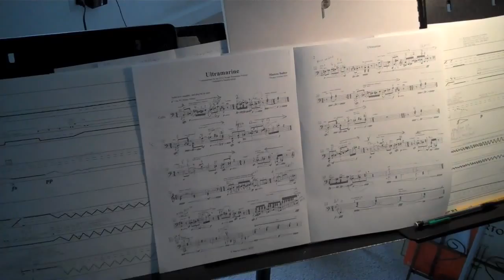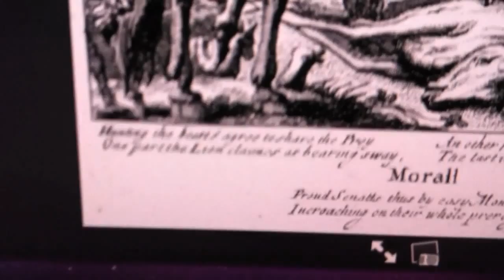Marcos Balter: Composing Aesopica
Marcos went back to the original Greek to reinterpret Aesop's Fables for his new work, Aesopica. He created the work for his friends and close collaborators, the International Contemporary Ensemble, which premiered the work on April  the Three City Dash Festival, and premiered in April 2011. Find out more at mtcstudio.org